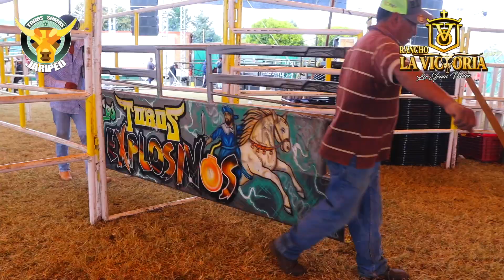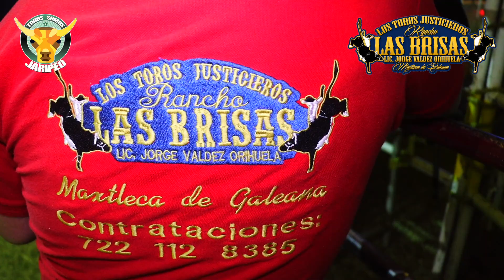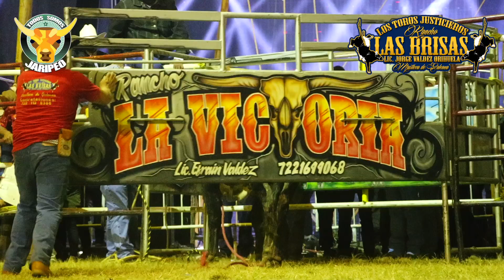¡ESTE ES EL TORO MÁS GRANDE, MÁS IMPONENTE Y EN MEJOR MOMENTO DE ESTE RANCHO!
¡GRACIAS!